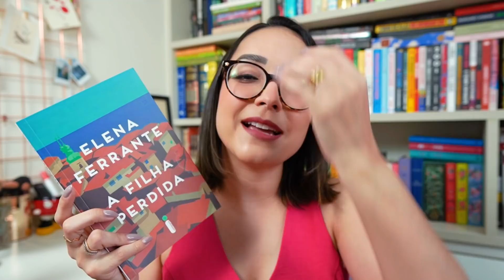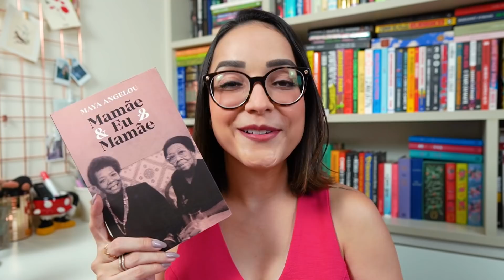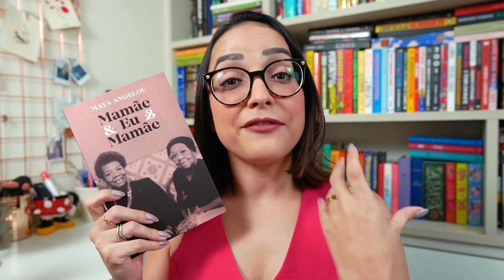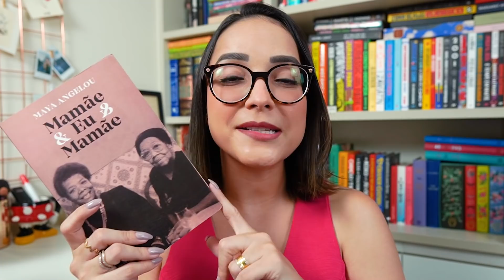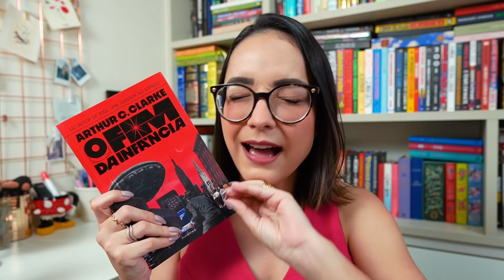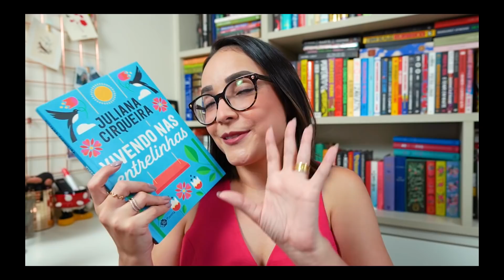LIVROS RÁPIDOS E INSTIGANTES | Ju Cirqueira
No vídeo de hoje dei várias dicas de livros para devorar! Aproveite o cupom JUCIRQUEIRA7 no site da Estante Virtual

Juliana Cirqueira
Caixa Postal 45027
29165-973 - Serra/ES